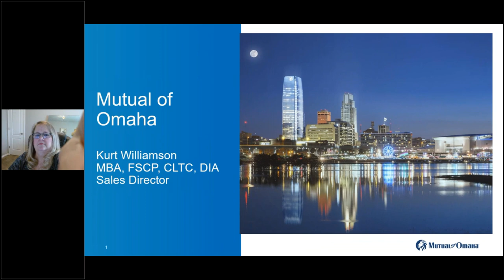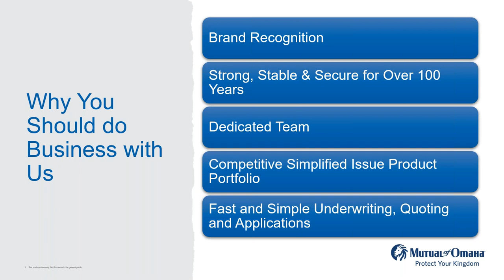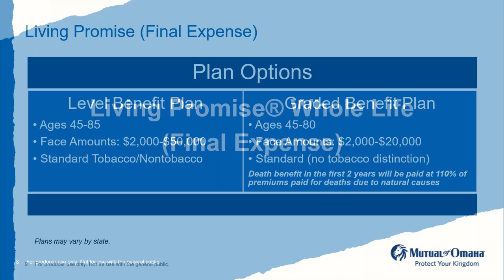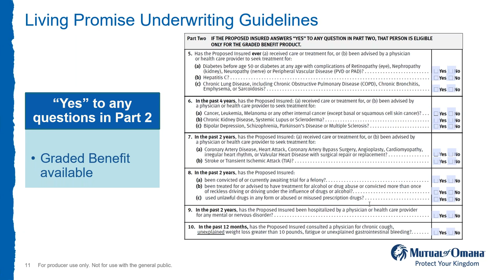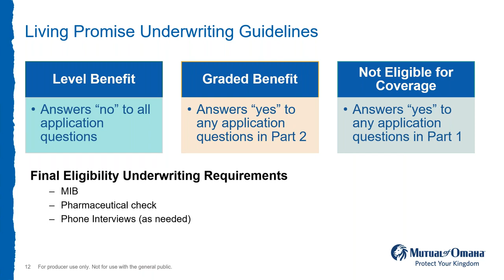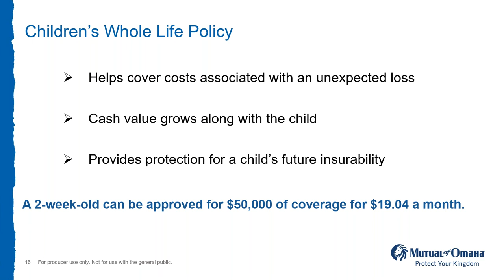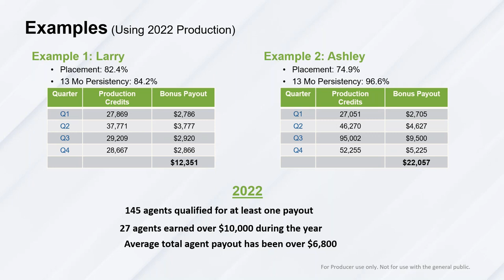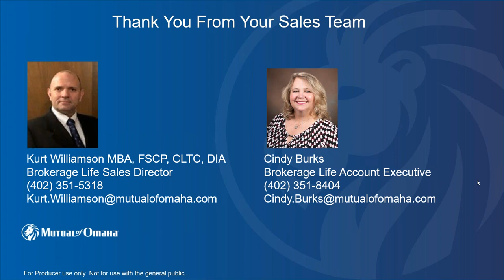Final Expense Insurance with Mutual of Omaha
This week we will go over Mutual of Omaha’s final expense insurance. We will do an overview of the product, how to bring it up and start the conversation with your clients, and how it pairs well with their Children’s Whole Life product. This is one webinar you won’t want to miss with one of our top final expense carriers!